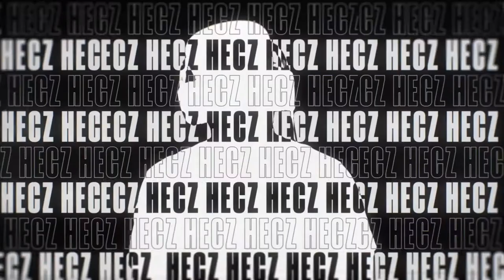TURTLE BEACH — The Sound of Victory Commercial (2020)